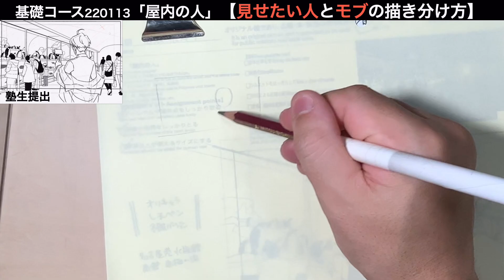見せたいモノとモブの描き分け※220210ネット添削⑤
220206ネット添削

アマゾン販売リンク↓